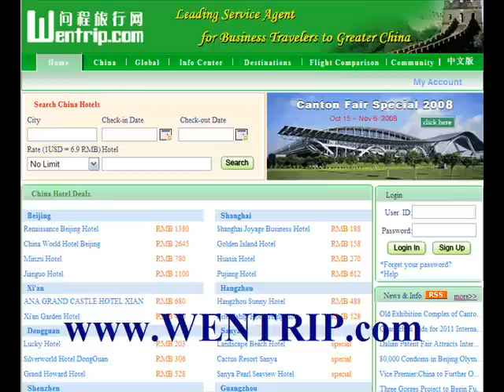Hotels in Shanghai China - Up to 70% Discount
Hotels in Shanghai China, up to 70% DISCOUNT, BEST RATES GUARANTEED! today. Discount hotel Shanghai China, hotels shanghai china, hotel in shanghai china